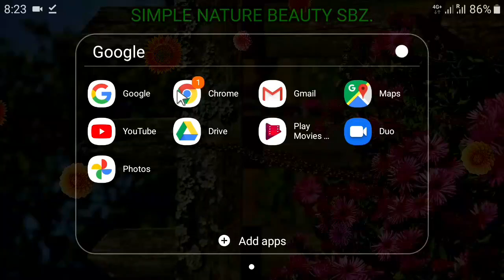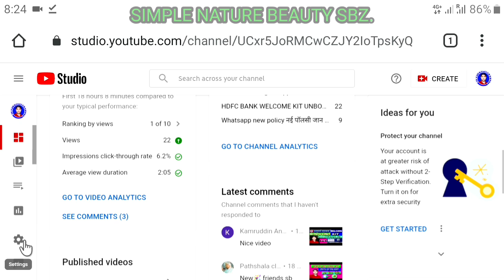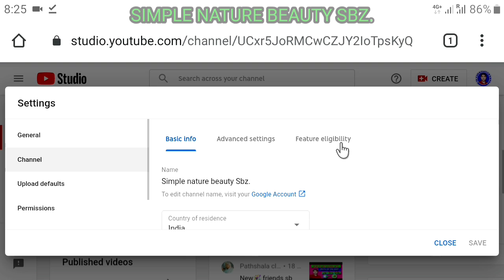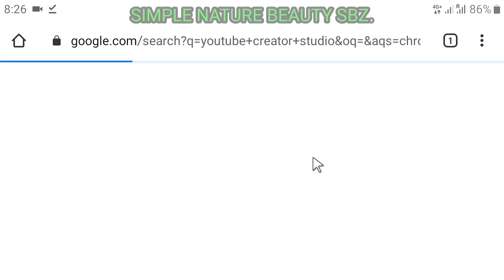HOW TO HIDE ON YOUTUBE SUBSCRIBER यूट्यूब सब्सक्राइबर हाईड करने के फायदे और नुकसान